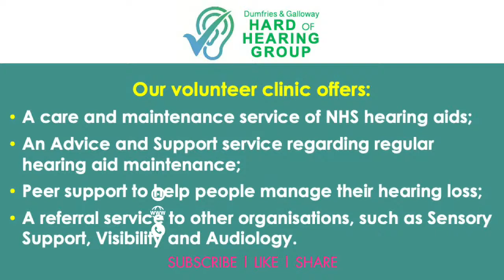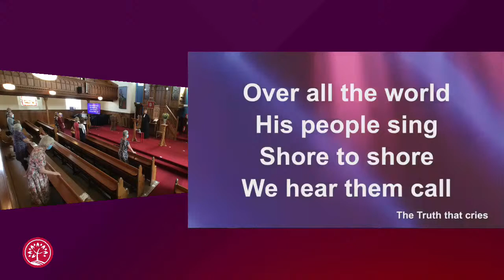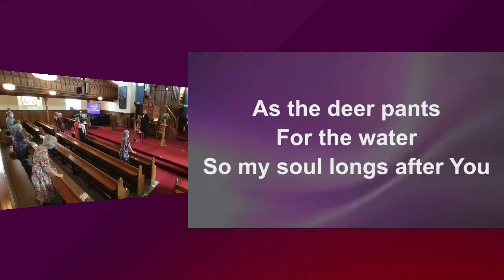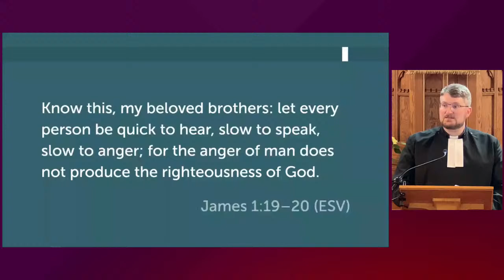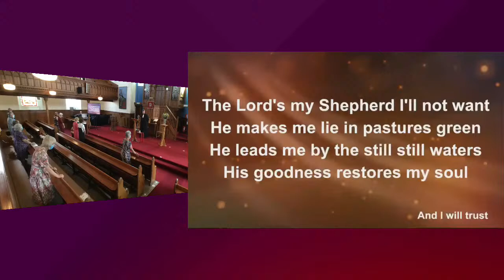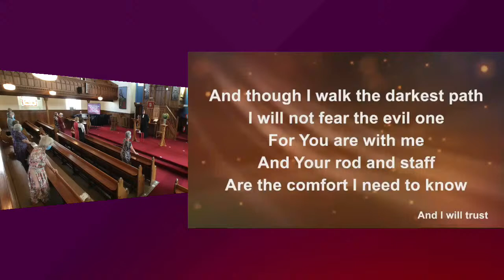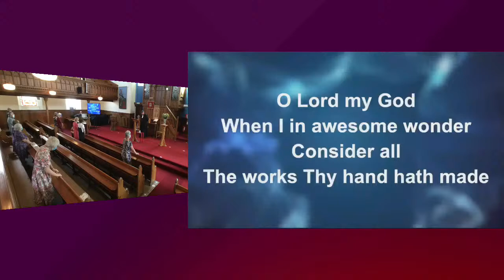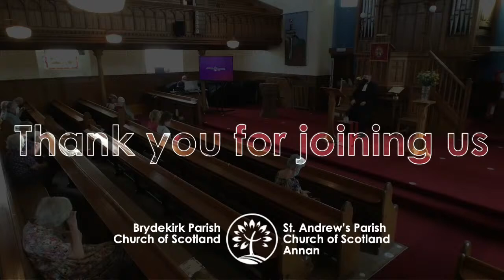18 July 2021 | Morning Worship | St. Andrew’s Parish Church of Scotland, Annan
Recording from Morning Worship at St. Andrew’s Parish Church of Scotland, Annan.

00:00 Intimations
04:12 Intro Countdown
06:42 Praise: Come people of the Risen King
10:28 Welcome to Worship
10:40 Opening Prayer
15:00 Praise: As the deer
18:30 Reading: James 1: 19-20
19:28 Sermon
41:40 Praise: Psalm 23
44:55 Prayer for others
54:54 Praise: How great Thou art
59:43 Blessing

If you would like to make an offering as part of your worship please use this

St. Andrew’s Parish Church of Scotland, Annan (also known as Annan: St. Andrew’s) Scottish Charity no. SC010891
CCLI Licence 187908 | Streaming Plus Licence 134437